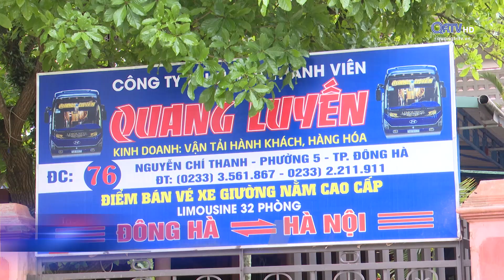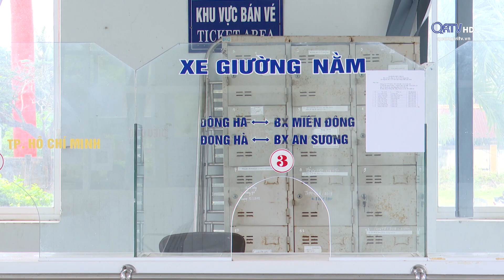DOANH NGHIỆP VẬN TẢI LAO ĐAO VÌ CƠN SỐT XĂNG DẦU | Truyền Hình Quảng Trị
DOANH NGHIỆP VẬN TẢI LAO ĐAO VÌ CƠN SỐT XĂNG DẦU
Dịch Covid-19 đã gây ra những ảnh hưởng rất nặng nề tới hoạt động kinh doanh, vận tải của các doanh nghiệp hoạt động trên lĩnh vực này và khiến nhiều doanh nghiệp lao đao đứng bên bờ phá sản. “Cơn bão” dịch bệnh chưa giảm thì cơn “bão giá” xăng dầu lại ập đến làm cho các doanh nghiệp vận tải khó khăn chồng chất khó khăn.